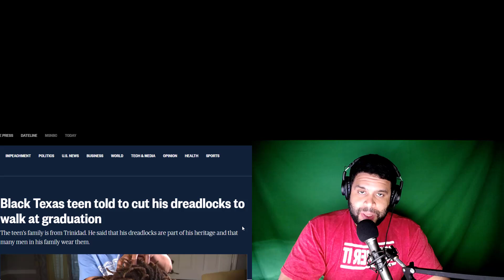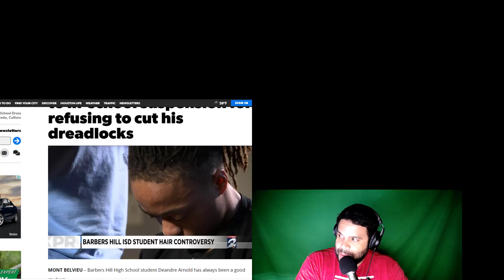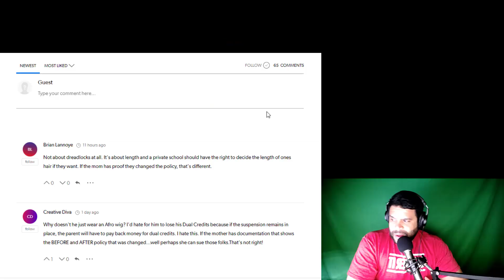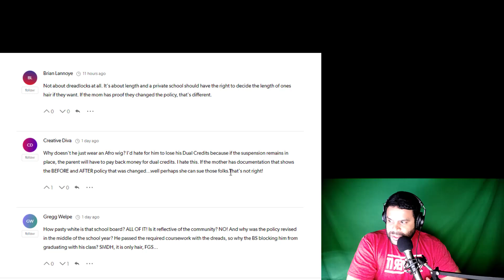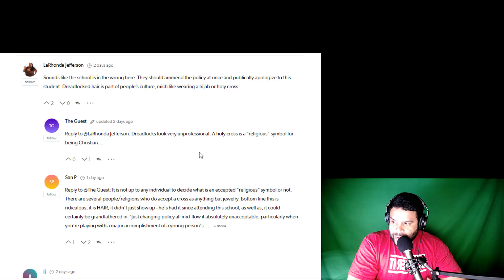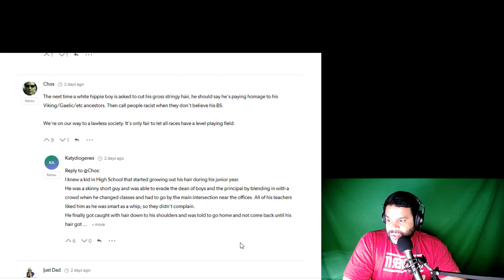Barbers Hill High School Says Cut The Dreadlocks Or No Graduation | Should He?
DeAndre Arnold, a senior at Barbers Hill High School in Mont Belvieu said he had been suspended and told he can't walk in his high school graduation ceremony unless he cuts his dreadlocks to meet the school district's dress code. The superintendent, Greg Poole, appears to have addressed the issue in a statement posted on the district's website, saying that it allows "any legally accepted religious or medical exemptions" to its dress code and have allowed such exemptions in the past.